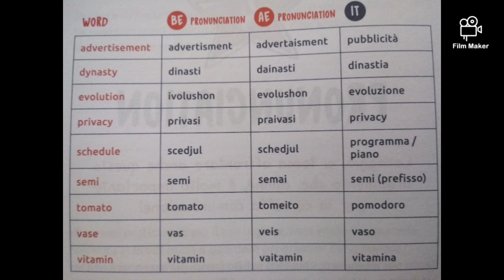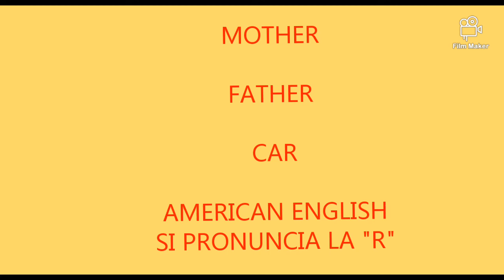PRONOUNCIATION DIFFERENZE FRA INGLESE AMERICANO E INGLESE BRITANNICO